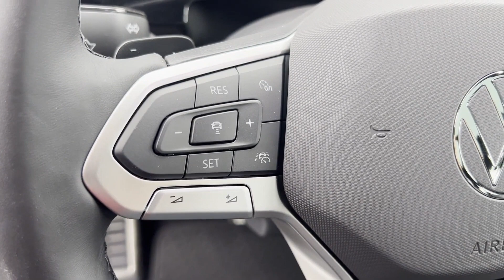2024 Volkswagen Atlas Cross Sport 2.0T SEL Premium R-Line Newton, Lafayette, Branchville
Volkswagen World of Newton is located at 66 Hampton House Rd, Newton, NJ 07860 and can be reached by phone via . We are your top choice when it comes to New and Pre-Owned Volkswagen vehicles in Newton, Lafayette, Branchville, Hampton Township, Fredon Township, New Jersey.

2024 Volkswagen Atlas Cross Sport 2.0T SEL Premium R-Line 1V2FE2CA9RC238029 Video

With our large New Volkswagen Inventory, we have the perfect new car, truck or SUV to fit your needs!

With our large Pre-Owned Inventory, we have the vehicle you’re looking for!

To schedule a test drive in this 2024 Volkswagen Atlas Cross Sport 2.0T SEL Premium R-Line, call us at or stop by our showroom located at 66 Hampton House Rd, Newton, NJ 07860.

This 2024 Volkswagen Atlas Cross Sport 2.0T SEL Premium R-Line is full of phenomenal features such as:

Thank you for considering Volkswagen World of Newton as your premier New Jersey Volkswagen dealer. We look forward to helping you with all your new car needs and hope to see you soon!